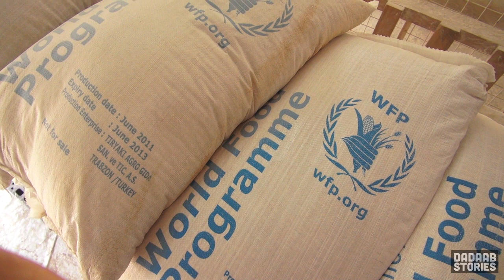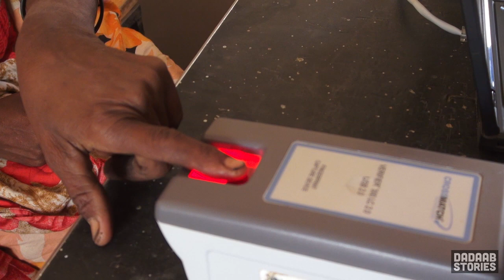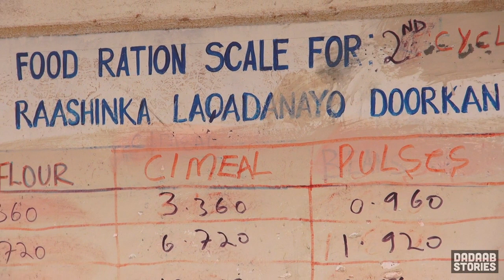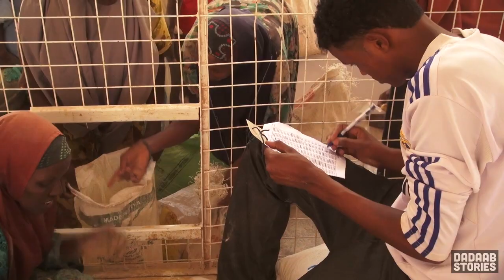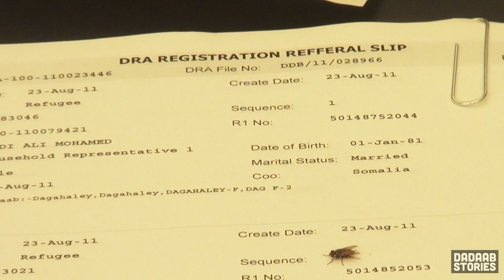food distribution-HD 720p Video Sharing